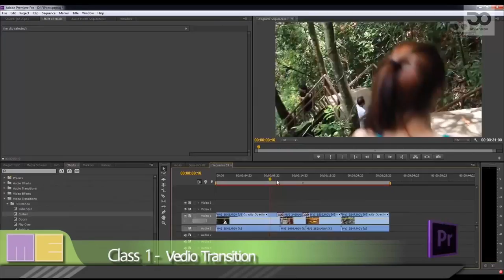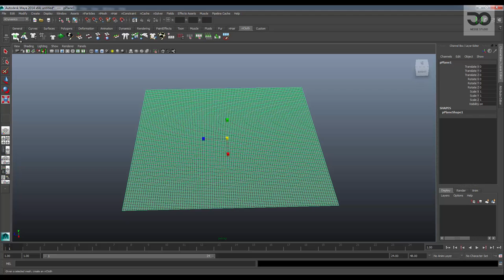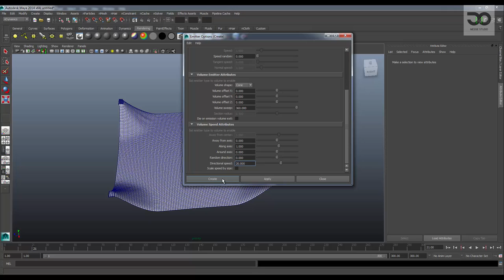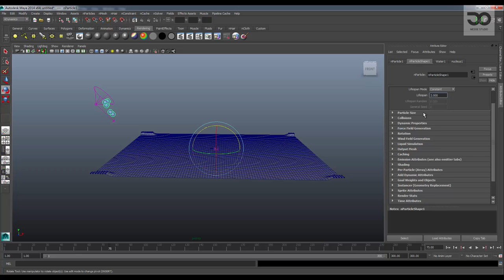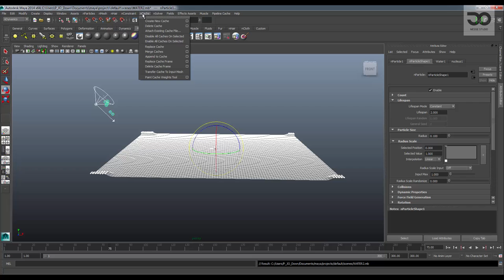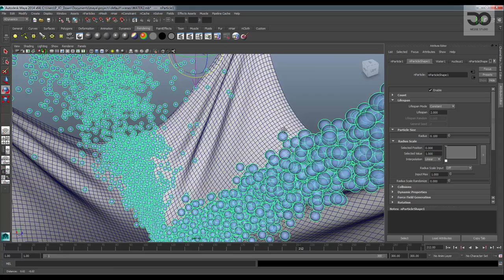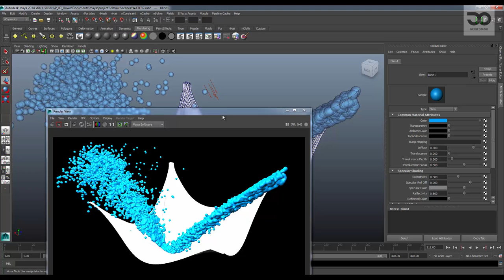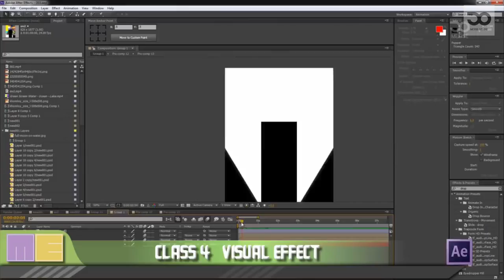MESISE.COM - ทำน้ำกระแทกผ้าใน Maya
สวัสดีชาว MESISE ทุก ๆ คนครับ วันนี้เราจะมาเรียนรู้การใช้โปรแกรมมายากันนะครบ เรื่องการทำผ้า และมีน้ำมากระแทกเข้าไปด้วย ฮ่ะ ๆ รับรองครับว่าไม่ยากเลยนะครับถ้าเราทำตาม